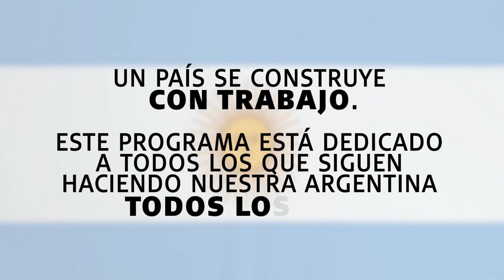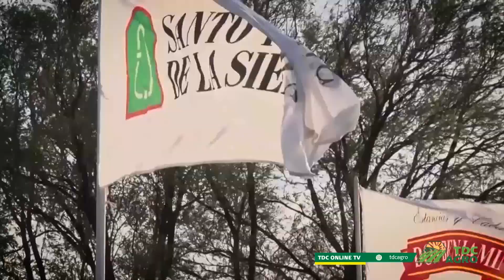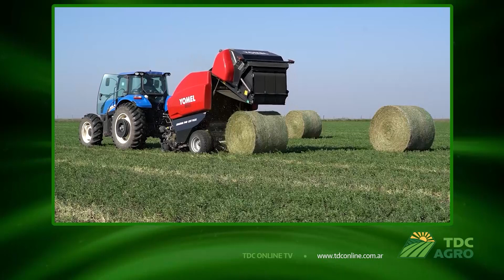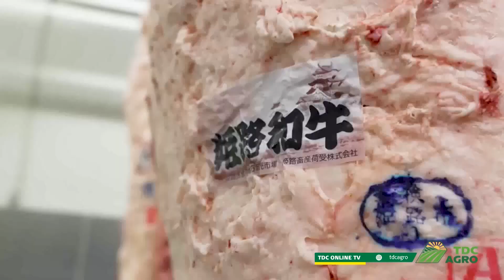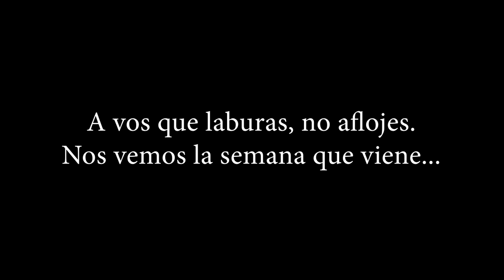TDC AGRO | PROGRAMA N°196